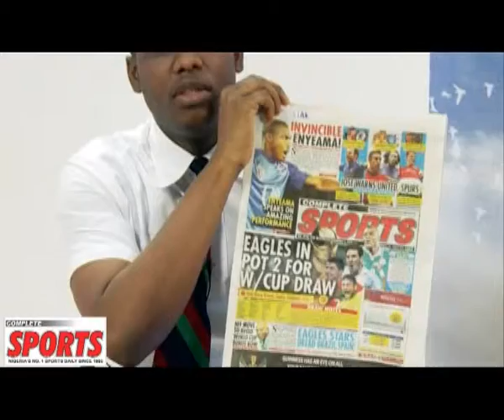Complete Sports Update (Presidency moves to pay Keshi's salary)